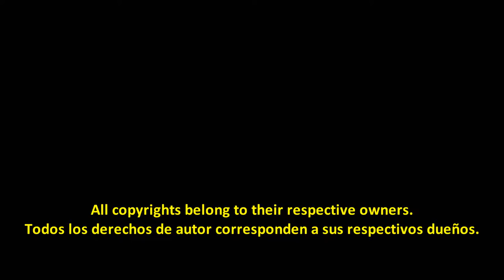Antischism - Scream - Violent World Subtitulada (HD)